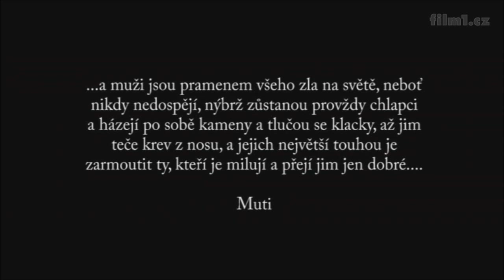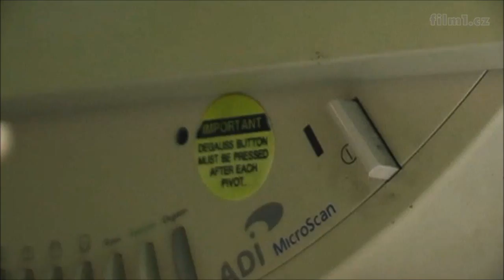PEZ (2004) Part1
The film dealt with the ongoing discussion about video games and the influence they have on the minds of their young players.  Many of them spend more time in front of the computer shooting the next Zombie, or going on a secret spy mission, instead of hanging out with their friends and spending more time outside.

The film's main protagonist is a young teenage boy who is addicted to video games and hard core music. He immensely enjoys  the virtual reality into which he slips every time he has a chance. One day he loses a sense of reality and fantasy and goes out determined that he can, in reality, be just as strong and "clever" as the virtual people he encounters in the games. From this moment on, the film becomes a realistic account of a boy whose psyche is negatively influenced and he goes out killing -- real people with flesh and blood.

The hand-held camera approach, powerful hardcore soundtrack and excellent editing give this film an almost documentary feel and, unlike some of the surreal shorts  I have seen lately, P.E.Z. gives you the chills as you realize that the boy (played by Philip Falcník) could be the kid next door.

P.E.Z has a lot of violence in its 20 minutes -- yet the point that it makes is an important one. It's debatable if such films should be seen by youngsters. While they are filled with violence and likely to get an R rating across the world -- they show the dangers of mixing virtual reality and the real world better than any class debate at school.

The film can be described as coming of age gone wrong, as the viewer observes how various factors such as music, games, isolation and bullying influence and shape the character of the main protagonist. There are various cases around the world in which this story is transferred to real tragic events and happenings. Games such as the shoot-'em-up title  Doom, a game licensed by the U.S. military to train soldiers to effectively kill, are often blamed for incidents such as are portrayed in the film.

Note : The film is in Czechoslovakian, but the pieces of dialogue are short and you can watch it without having subtitles.